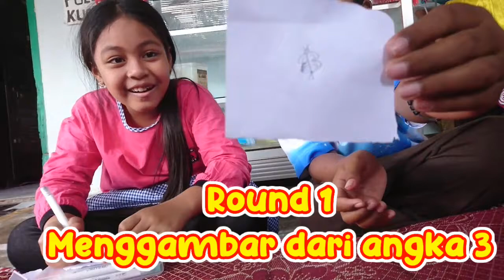Battle Pengetahuan Umum Khansa VS Delano - Battle Edukasi Ala Nihongo Mantappu Jerome Polin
Battle kali ini terinspirasi battle Ala nihongo mantappu channel nya Jerome polin kali ini battle nya adalah battle  Pengetahuan Umum Kakak Khansa dan Kakak Delano yang Sama Sama Kelas 4SD di sebuah sekolah Negeri di Kota Semarang. Saksikan keseruannya.

Video lucu bikin ngakak warga 62
Parodi
Meme lucu
Video gokil habis
Video lucu banget
Lucu ngakak
Ketoprak jawa
Komedi keluarga
Video lucu viral